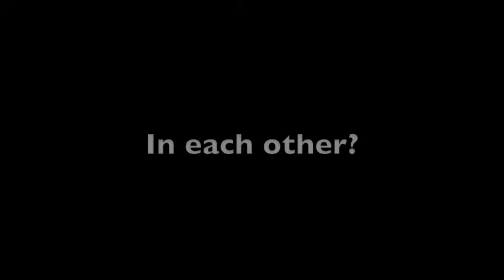Into the Unreal City at the 2014 Minnesota Fringe Festival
Where do we find meaning? In each other? Within ourselves? In the twilight cityscape?

Follow Zeke as he explores the many possible answers to this question. A musical walking tour of the heart.

Catalog Models presents
INTO THE UNREAL CITY
A new play by Gemma Irish with music by Mark Sweeney
Directed by Laura Leffler-McCabe

Featuring: Amber Davis, Russell Dugger, Shaina Ferguson, Laura Mason, Tristan Miller, and Mark Sweeney

July 31st - August 10th
7 PM every night departing from the Rarig.
Only 20 audience members per show!

Our walking tour will happen rain or shine - dress for the weather